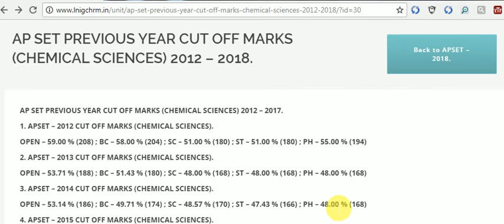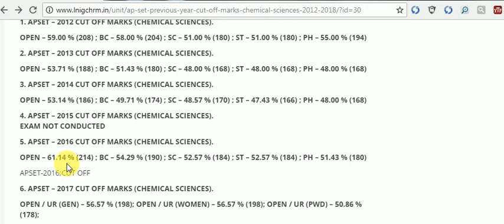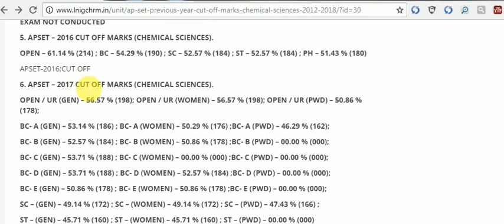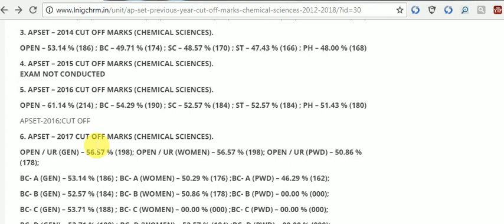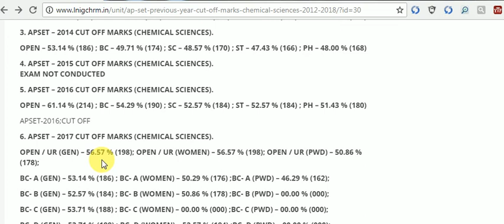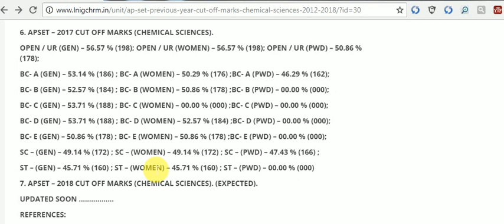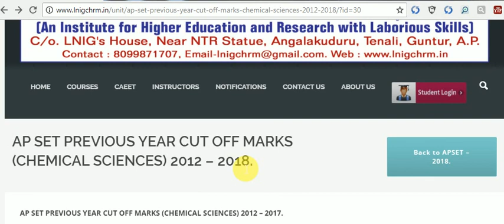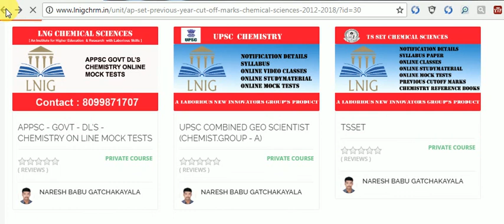AP SET PREVIOUS YEAR CUT OFF MARKS CHEMICAL SCIENCES 2012 – 2018